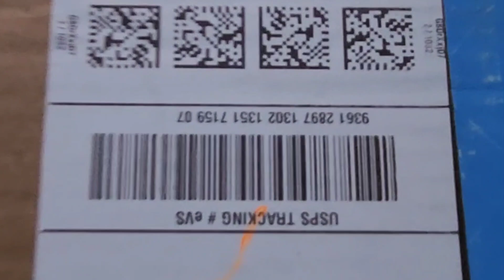June 20, 2023